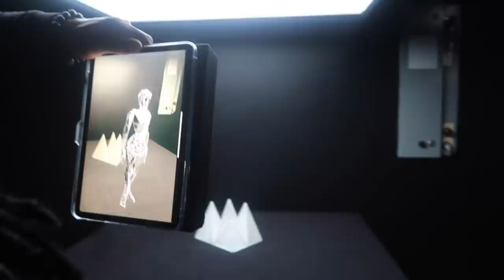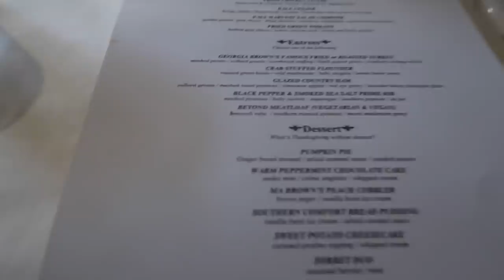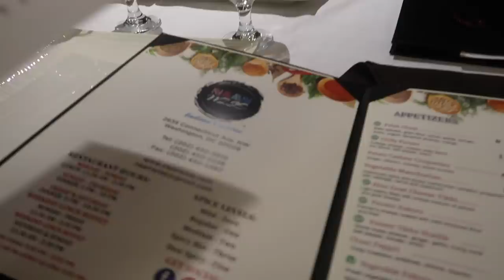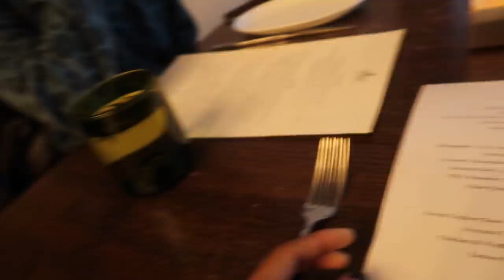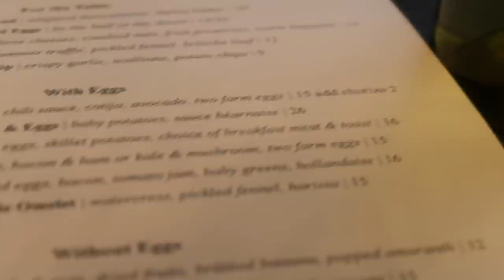THANKSGIVING VLOG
I hope you guys had a great holiday. Here is my thanksgiving vlog and I hope you all enjoy it! Also, don’t forget to get my new book out now called REACH FOR THE SKAI